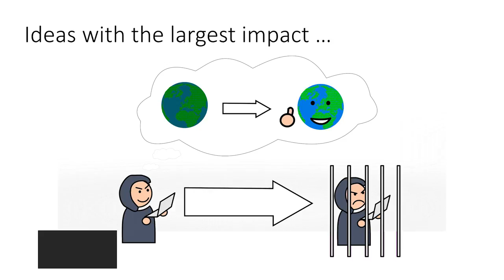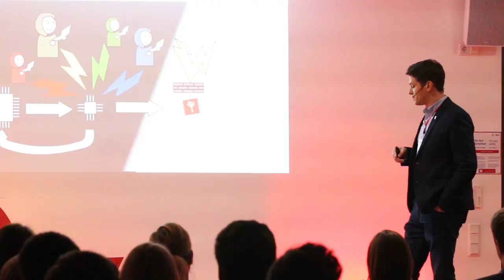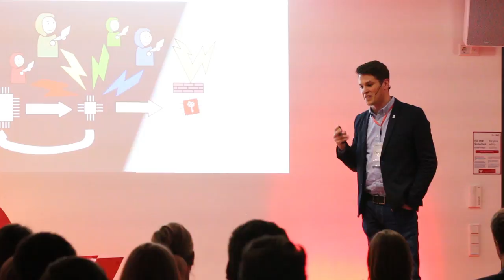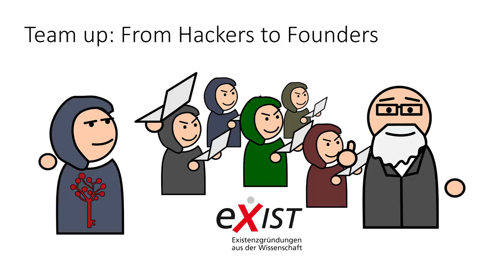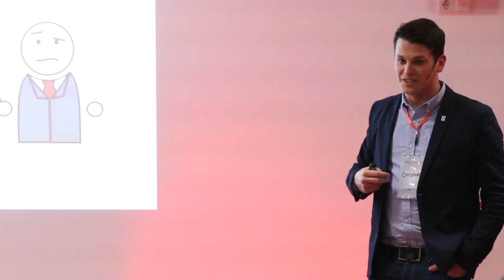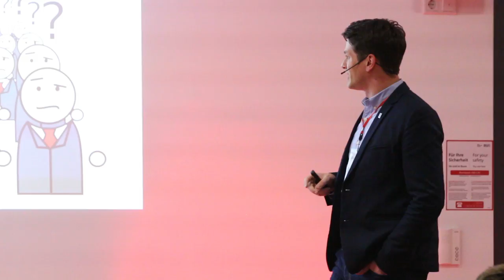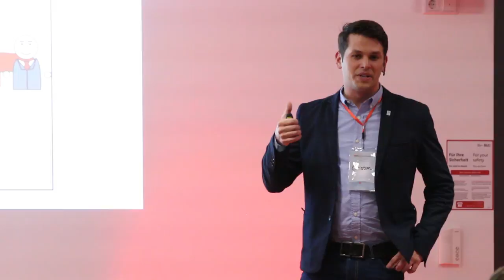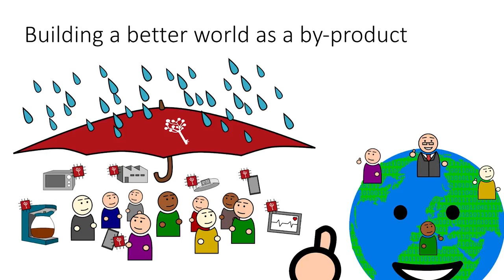From Hackers to Founders to a Better World | Christian Zenger | TEDxRuhrUniversityBochum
When we think of hackers, most of us might still think of the kind of stereotypically nerdy criminals we know from Hollywood movies. But times change and today the skills of former hackers have become an important asset in developing solutions for securing sensitive data. Moreover, as the digital world is expanding beyond our laptop screens to our cars, keys, houses and many more aspects of our daily lives the need for digital security is now bigger than ever. This talk will take us along on the unlikely journey of a group of hackers who ended up founding a company together.

Dr. Christian Zenger is Co-founder & CEO of PHYSEC GmbH and lecturer at the Ruhr-University Bochum.
He develops security and privacy solutions
for the Internet of Things (IoT) ecosystem.